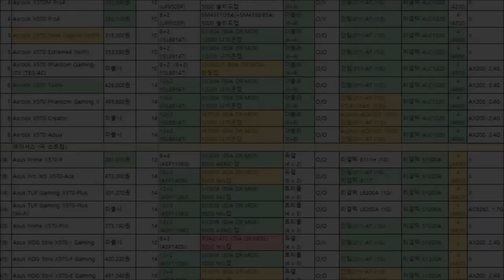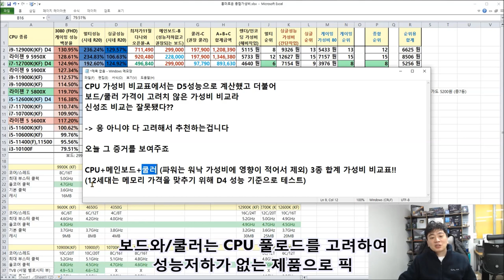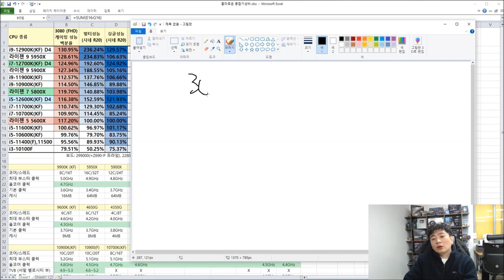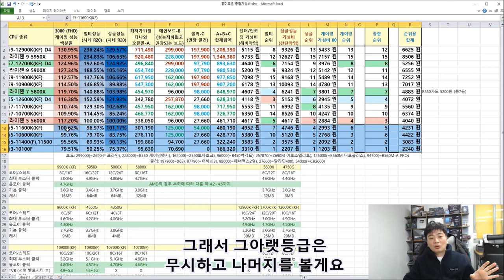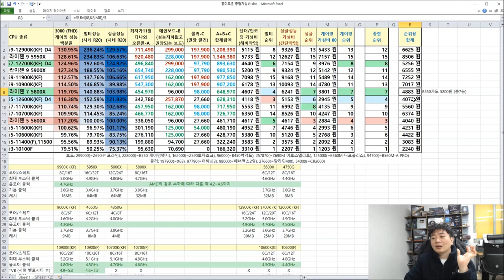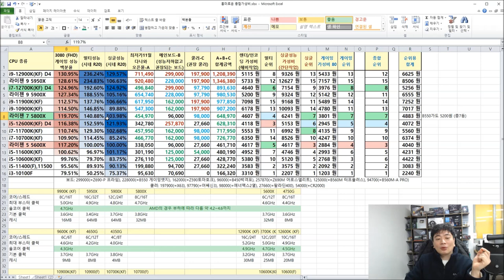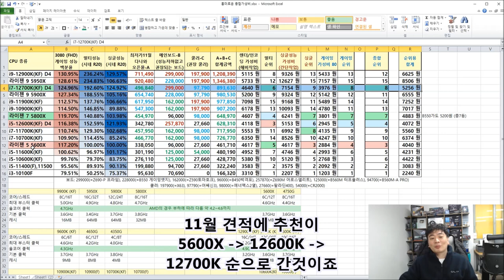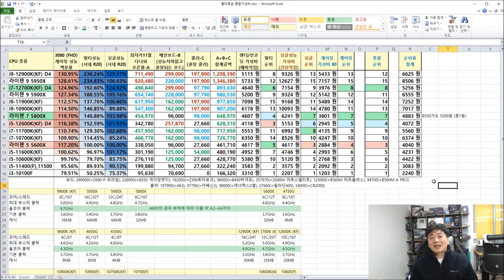PC 구매시 필독 영상 가성비 비교표 (CPU+메인보드+쿨러 합본편) - 신성조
-ㅅ-) 어흥!!
저는 기타요소도 감안해서 견적 짠다구요
어디한번 11월 CPU 가성비 추천 비교표와
CPU+메인보드+쿨러 포함한 가성비 비교표가 일치하는지 한번 볼까요?